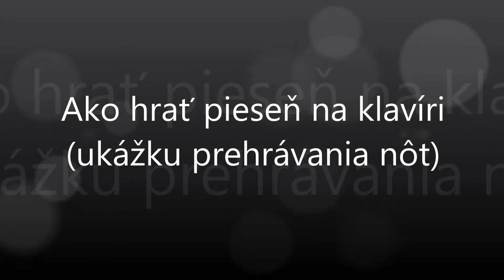Keď naša mamočka spominala | Notissimo.sk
Ako hrať Keď naša mamočka spominala - ukážka prehrávania nôt na portáli Notissimo.sk.